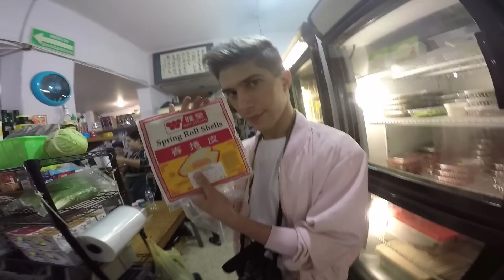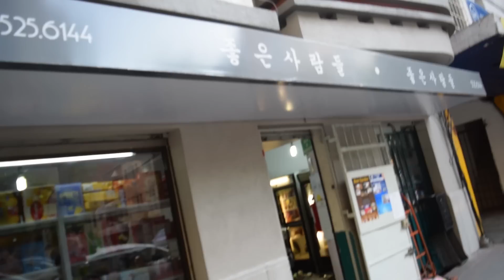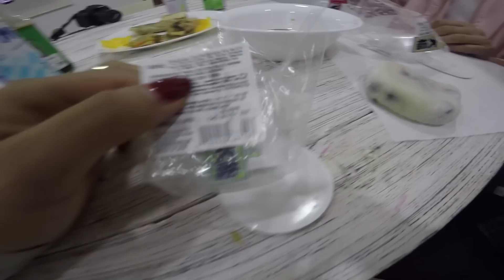JONAS VLOGS 1: TAG DEL SUPERMERCADO VEGANO-COREANO │ Los Jonas Vloggers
✓ I N S T A G R A M @JONASVLOGGERS